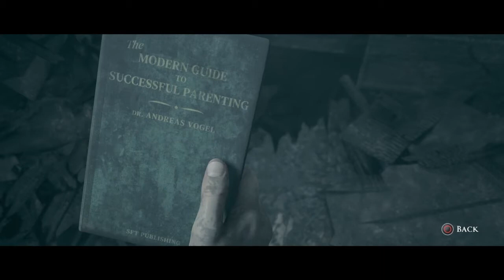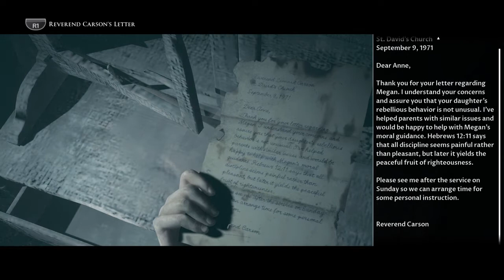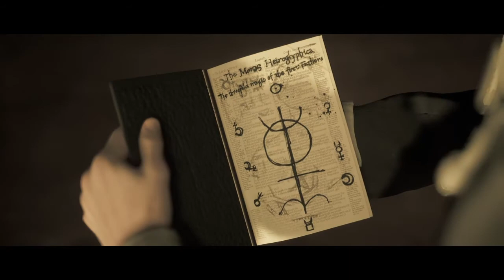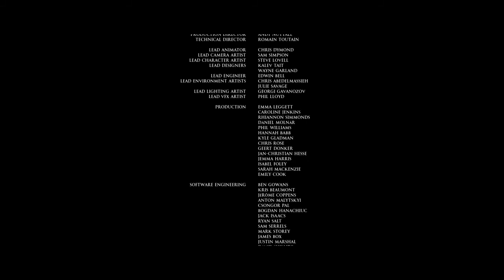GUESS WHO THE DAMN BUS DRIVER!!!!![Little Hope Walkthrough #10]